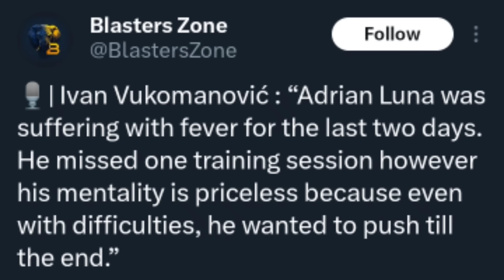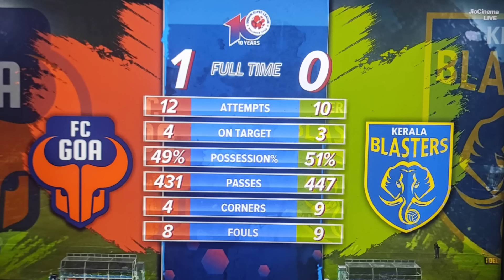What Happened Luna?? 🐐